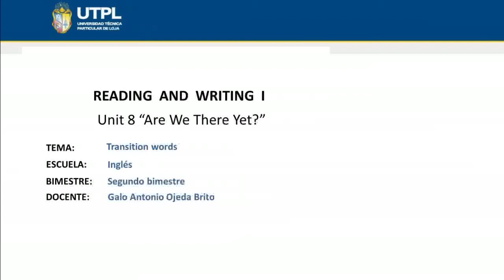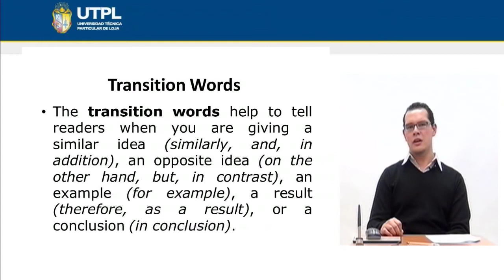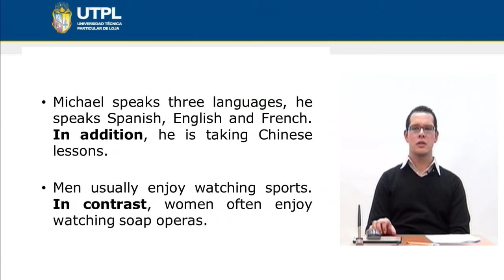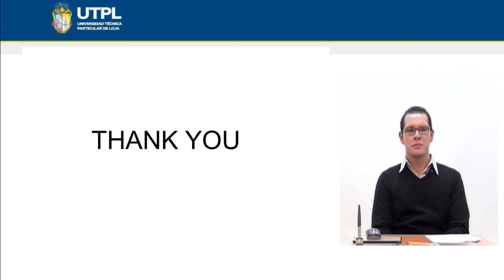UTPL TRANSITION WORDS [(INGLÉS)(READING AND WRITING I)]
Inlgés
Reading and Writing I
Tema: Transition words
Ponente: Lic. Galo Ojeda